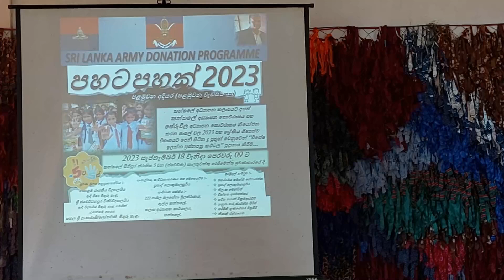පහට පහක් 2023 - ඉලක්ක ප්‍රශ්නපත්‍ර කට්ටල ප්‍රදානය කිරීමේ දීප ව්‍යාප්ත වැඩසටහන (Pahata Pahak 2023)